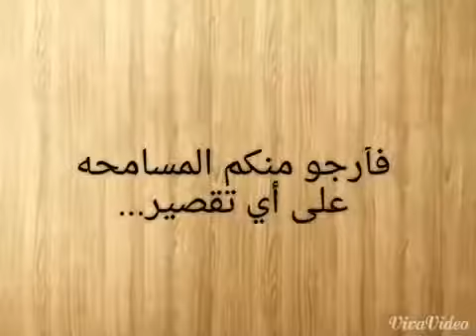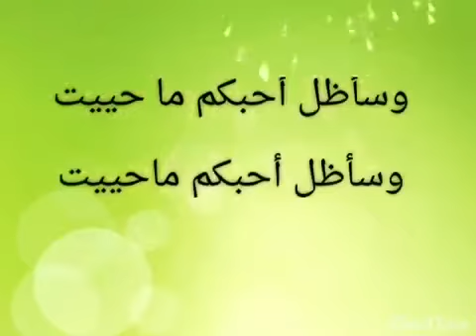مقطع رائع لتهنئة العيد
كل عام و أحبتي بألف خير